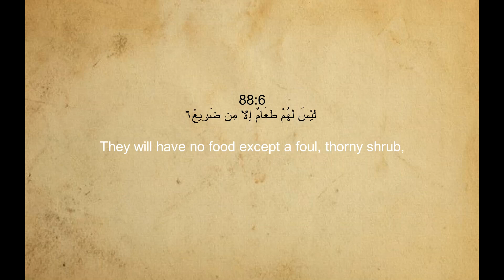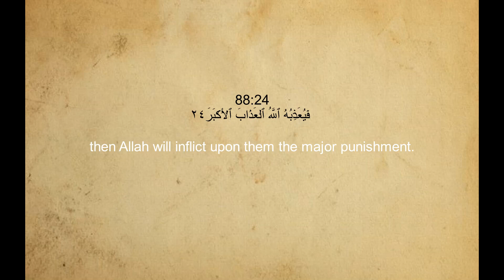Surah Al-Ghashiyah 88 (The Overwhelming) With English Translation By SAUD AL-SHURAIM